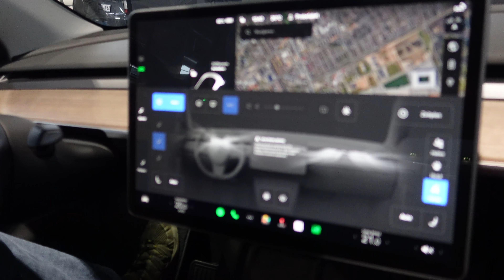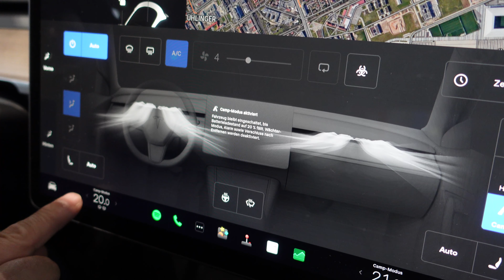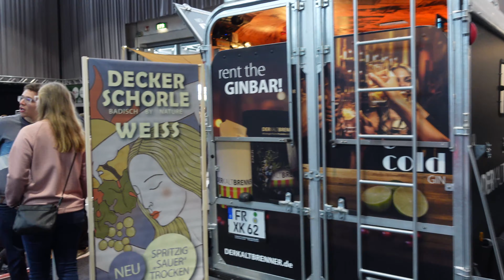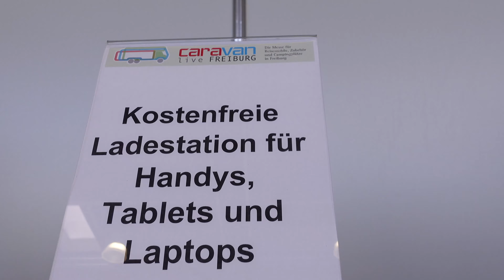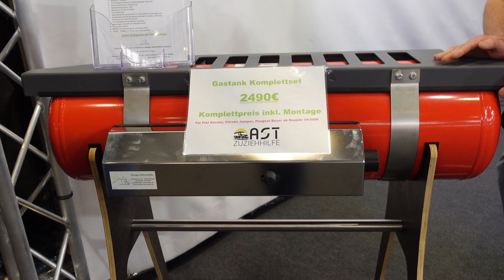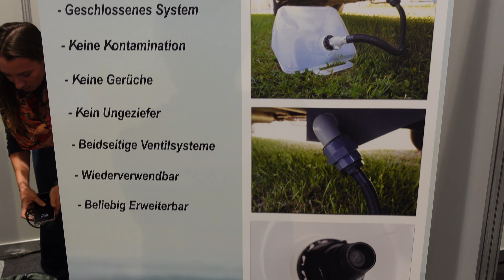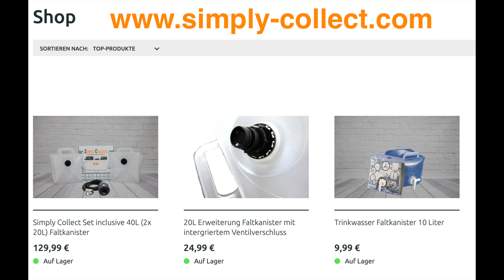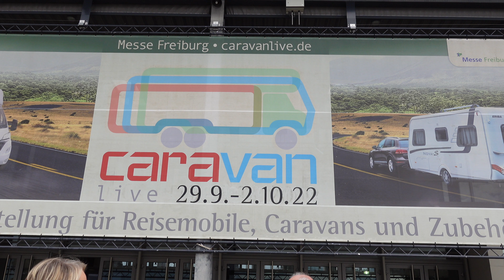Messerundgang Caravan Live 2022 - Freiburg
Kurzfristig gehen wir doch noch auf die Caravan Live 2022 und machen mit Euch zusammen einen Messerundgang.

Wir zeigen unter anderem:

00:00 Intro
01:42 Einen Überblick über die komplette Messe
03:13 Tesla Model Y im Campingmodus
06:25 Wingamm Oasi 540 (Kompaktes GFK Wohnmobil)
12:15 Campertalk mit CamperTobi, Markus "Fan4Van", Wir sind Camper und Mika Caravan
15:57 Vergleich Ford Transit, Renault Trafic und Fiat Ducato als Basisfahrzeug (Innenraum)
21:04 AST (Zuziehilfe) neues Produkt: Gastank komplett unterflur verbaut im Van.
23:06 Die Wunderbürste:✳️
24:00 MESSENEUHEIT: Grauwasser sauber entleeren.
28:20 Fazit und Outro

Und...